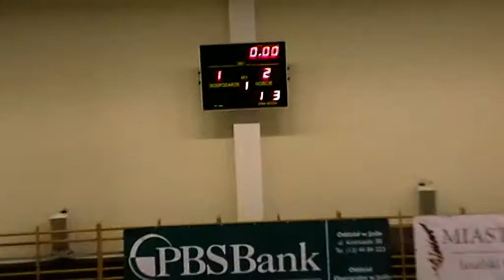PCOW Stalowa Wola (Stalowa Wola) -- Guardi Jasło (Jasło) 1